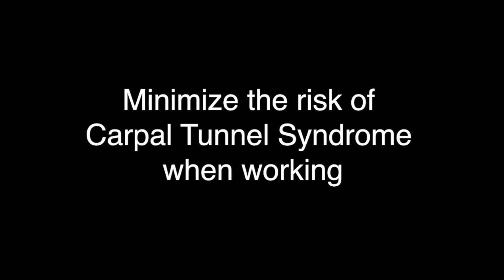NAVAS TECH PRODUCT SHOWCASE VIDEO